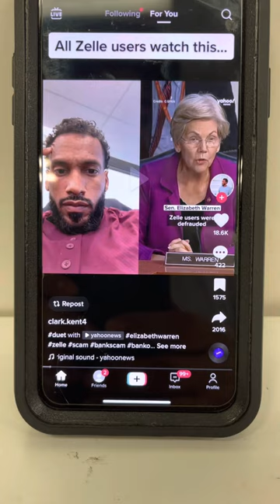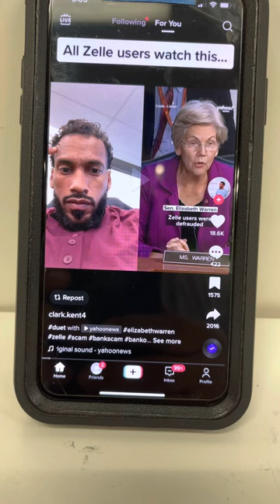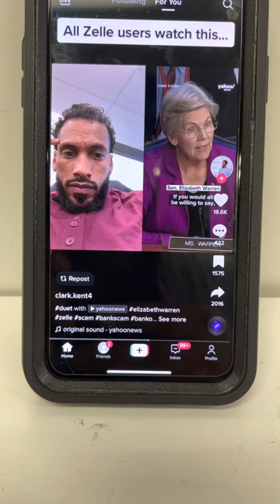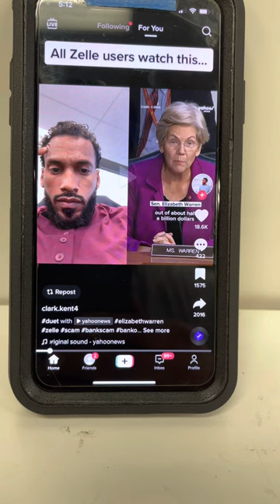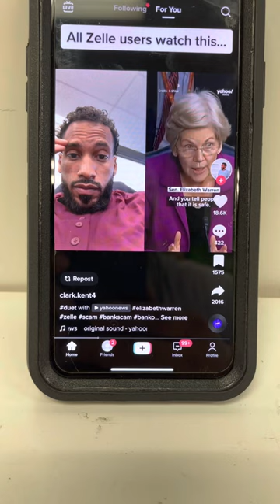El fraude de zelle 500 millones de dolares . No aceptes zelle si haces ventas te puede hacer fraude